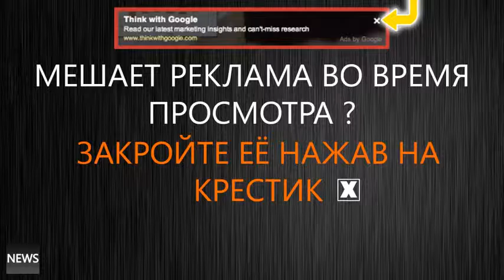США воспитали целое поколение ненавидящих их мусульман